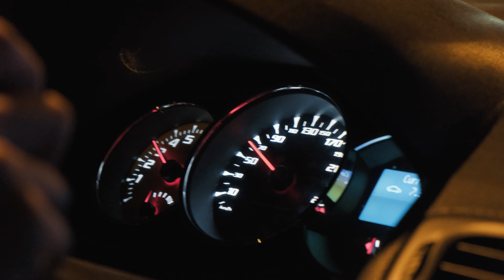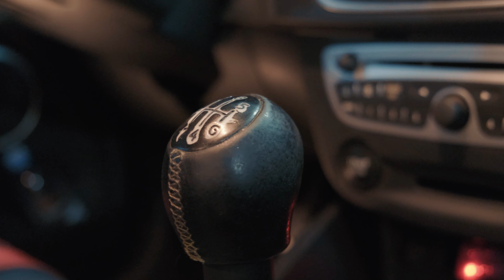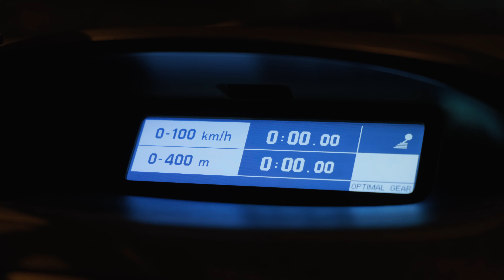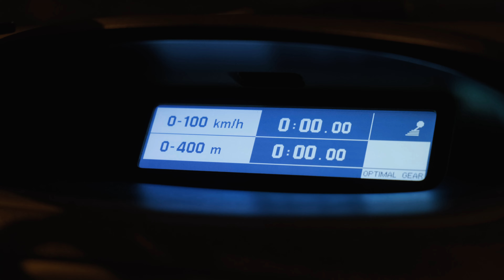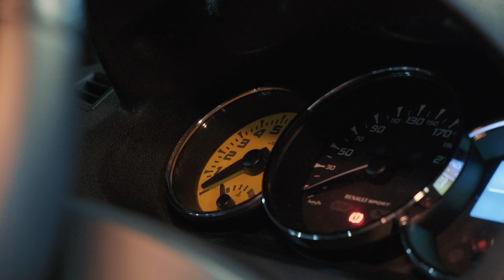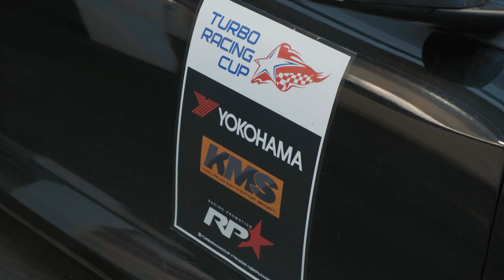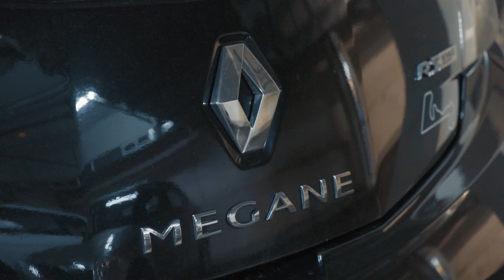RENAULT MEGANE RS CUP - ФРАНЦУЗ, РОЖДЁННЫЙ ПОБЕЖДАТЬ!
В этом видео мы покажем вам очень бодрого француза - Renault Megane RS Cup.
Сделали обзор, покатались и замерили разгон 0-100, а так же пообщались с владельцем и узнали у него опыт владения данной машиной.

Так же хотим поблагодарить всех кто участвовал в данных съёмках!
Отдельное спасибо:
Роману Орловскому за предоставленный автомобиль
insta Ромы - romovsky501
Елене Воробьевой за потрясающие фото и съемку бэкстейджа
insta Лены - elvrbv